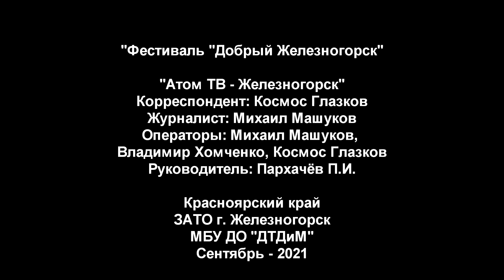2021 09 АтомТВ Добрый Железногорск